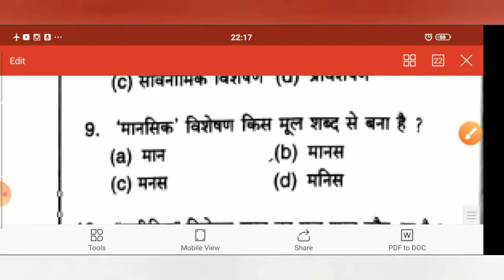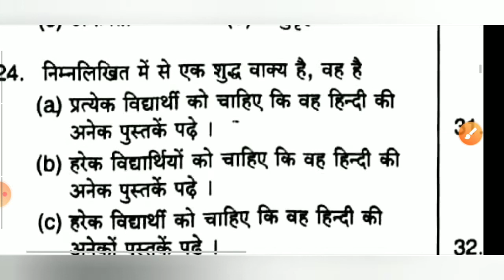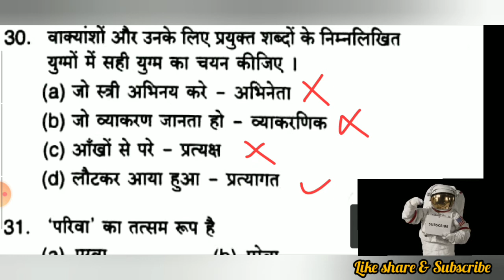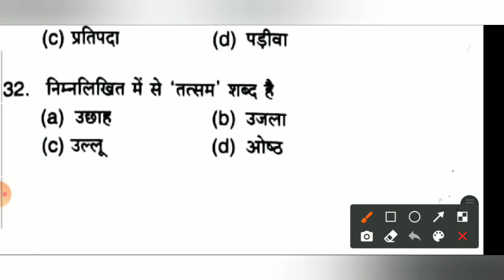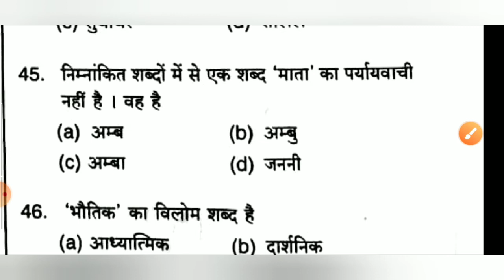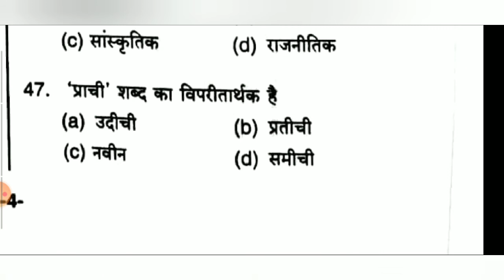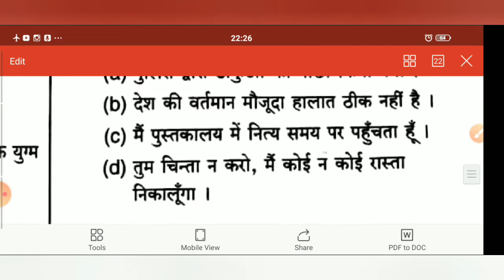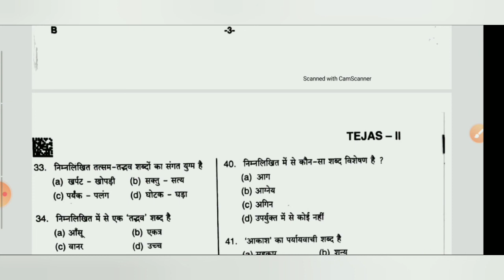समीक्षा अधिकारी परीक्षा 2020// हिंदी हल प्रश्न पत्र